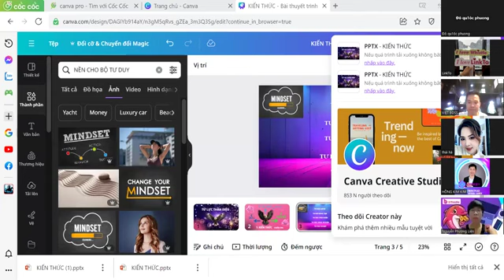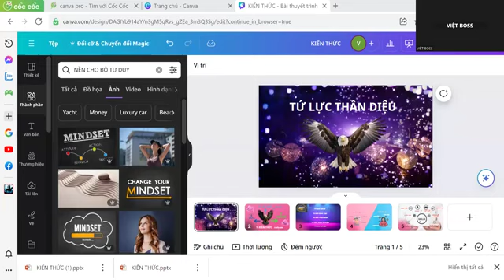Tư duy giúp trở thành nhà lãnh đạo tại whistle link to